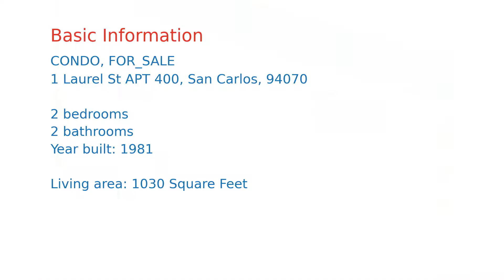$979,900 home for sale in San Carlos, CA (1 Laurel St APT 400, 94070)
Located close to downtown San Carlos, this beautifully remodeled top floor end unit is distinguished by its stylish contemporary design and wonderful S.F. Bay Area views.  The light filled, open concept floor plan features soaring vaulted ceilings and a well-designed, brand new chefs kitchen with shaker cabinets, quartz counter-tops and smart appliances. A large breakfast bar connects to the dining and living room areas.  Highlights include a sunny balcony with wonderful Bay views, rich Brazilian Cherry floors, new interior doors & hardware, a skylight and a ceramic tile-clad fireplace. The spacious Master Suite features a vaulted ceiling, roomy opposing double closets and a tastefully refurbished Master Bath. An in-unit laundry, extra-large storage room &  2-car secure underground parking only add to the convenience of this special condo.  Complex amenities include a sparkling pool. HOA fees includes professional management, water & garbage.